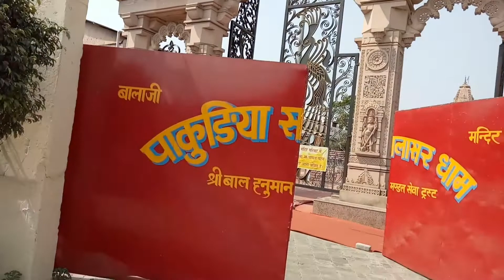Bally Bridge To Pakuria Salasar Dham || Hanuman Ji Temple 🔔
Arbind Singh Biker !! Bally Bridge To Pakuria Salasar Dham !! Hanuman ji Temple !!
Bally Bridge To pakuria Hanuman ji temple !!

Bally Bridge To pakuria Salasar Dham Hanuman ji temple distence  13. 5 km

Beautiful Temple  hai 👌

mera video agar aap log ko aacha laga ho to apne dosto mai shear kare or mere channel ko subscribe kare , like kare , or koi bhi jankari chahiye to comment box mai puch sakte hai aap log hamse  !!

koi bhi jankari chahiye to aap hamse puch sakte hai comments box mai

Abhi Temple in time hai  subha 7. Am  or  out time 7.Pm  Abhi ka time yhi hai ...
aap log visit kare aacha lagega aap log ko

Aasha karta hu aaplog aache honge

                       Likes !! kare 🙏🙏🙏

mai ish tarh ka video lata rahta hu ..aap sabhi k liye dosto ..mai ish tarah aachi aachi jagh ka video lata rahunga aap sabhi k liye ..aap sabhi apne dosto mai share kare ..or jo bhi puchna hai temple k bare mai aap hamko comments box mai puch sakte hai .🙏🙏🙏